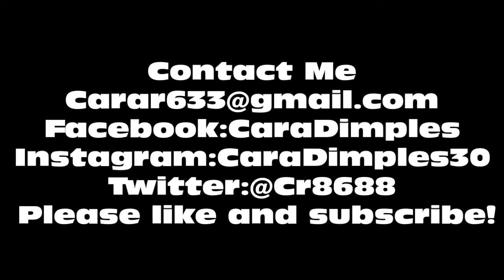The Fiancé tag❤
My boo and I doing the Fiancé Tag during the blizzard. I hope you enjoy watching. Its real funny and you get to see how me and him interact with each other.